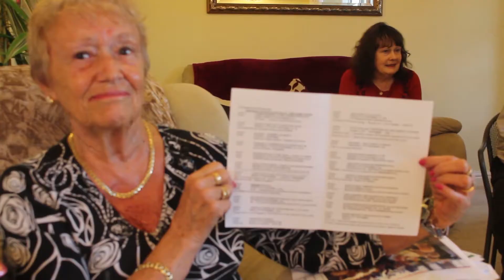Celebrating Rushcliffe Awards - Media Partner, West Bridgford Wire